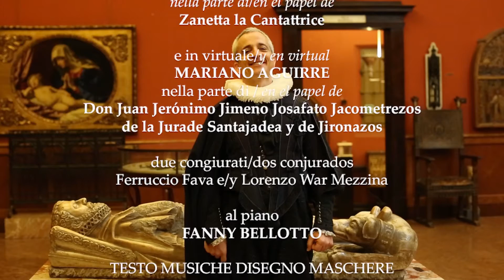"Peste e corna" : el personaje de Don Juan Jerónimo Jimeno... de la Jura de Janta Jadea, etc.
Peste e corna" (Pestes y cuernos) es la última obra de teatro del maestro  Antonio Fava. En ella participo como actor virtual, esto es interactuando con el actor "de carne y hueso" de manera "virtual": desde una pantalla gigante al fondo del escenario.
Estas imágenes se rodaron en agosto del 2015 en la Sala Spagnola del Museo Parmeggiani, en Reggio Emilia (Italia).